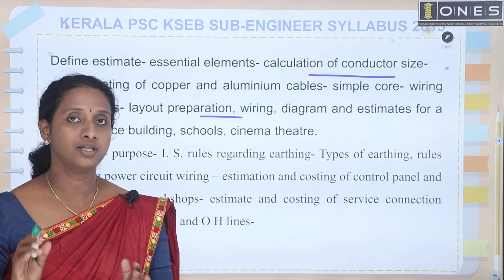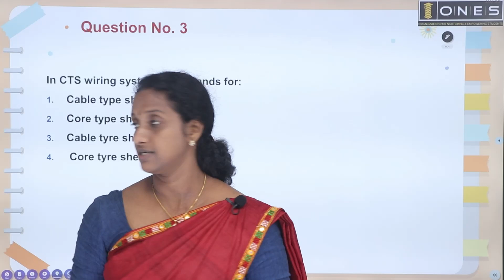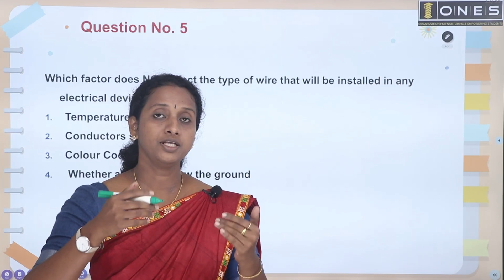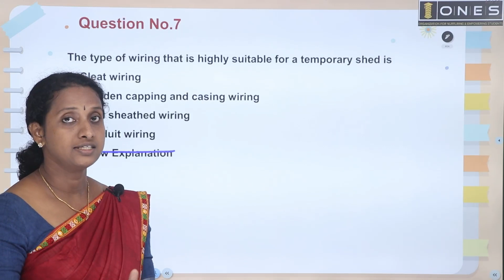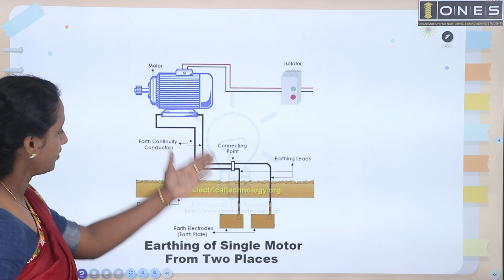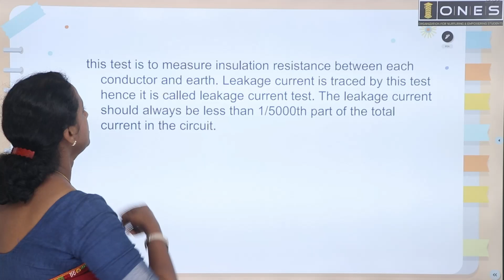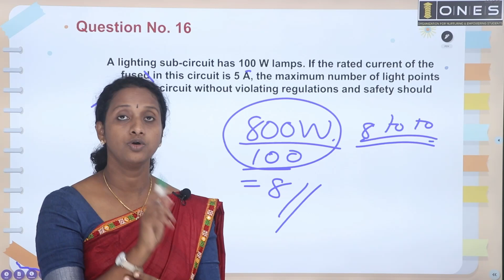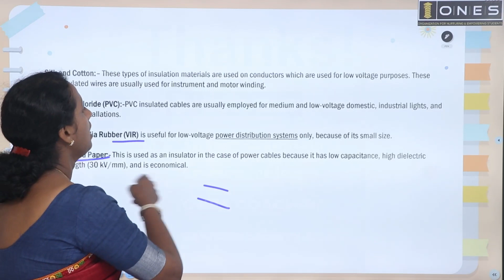KPSC | KSEB SUB ENGINEER | OVERSEER | Domestic Wiring | YOUTUBE Practice Question Sessions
ONES layout  𝐈𝐧𝐭𝐞𝐧𝐬𝐢𝐯𝐞 𝐂𝐨𝐚𝐜𝐡𝐢𝐧𝐠 𝐟𝐨𝐫 KSEB SUB ENGINEER AND OVERSEER 𝐄𝐱𝐚𝐦𝐢𝐧𝐚𝐭𝐢𝐨𝐧.
𝐇𝐢𝐠𝐡𝐥𝐢𝐠𝐡𝐭𝐬:
🔖 Sub Engineer Test Series
🔖 E- Materials
🔖 Doubt Clearance Sessions
🔖 Workout Sessions
🛑 Register soon and get KSEB SUB ENGINEER  Coaching for an offer prize